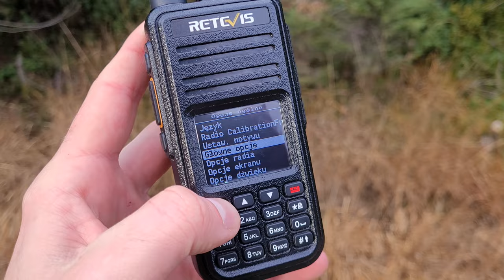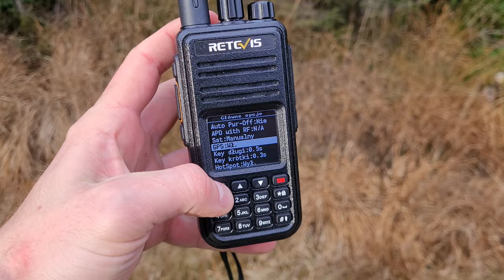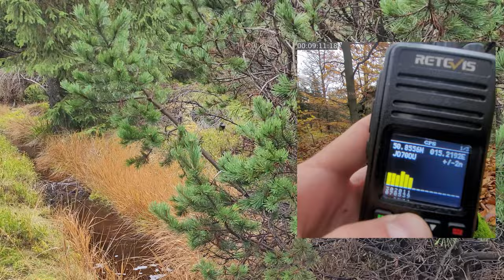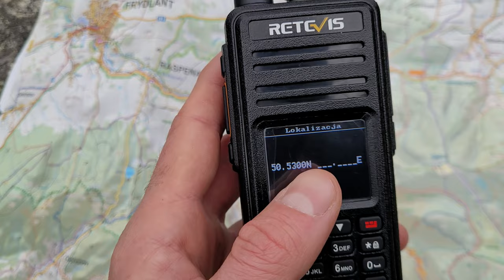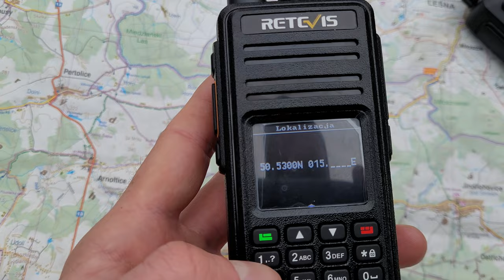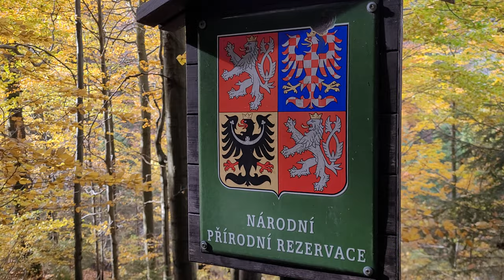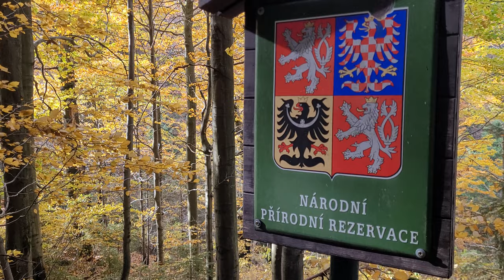Retevis RT3S bez GPS, OpenGD77 różnice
Czy radio bez fizycznego modułu GPS jest faktycznie gorszym radiem? Czy po mimo braku odbiornika GPS możemy w OpenGD77 ustalić przeloty satelity nad naszą głową, wysłać pozycje APRS, lub ustalić odległość do naszego rozmówcy lub przemiennika? Porównamy dwie metody wyszukania sygnału GPS automatycznie oraz wprowadzenie pozycji ręcznie posługując się papierową mapą. Pokazane zostały 3 metody pomagające rozróżnić radia wyposażone w moduł GPS od ich tańszych odpowiedników. W odcinku posłużono się radiem Retevis RT3S ale opcje menu będą wyglądały tak samo w innych radiach (np Baofeng DM-1701, TYT MD-UV380, TYT MD-9600), wystarczy jedynie podmienić oryginalny soft na OpenGD77.

Rozdziały:
0:00 - wstęp
0:44 - modyfikacja radia
1:54 - jak rozróżnić ?
3:39 - czas wyszukania sygnału GPS
4:40 - ręcznie ustalenie lokalizacji
7:02 - satelity
7:32 - podsumowanie